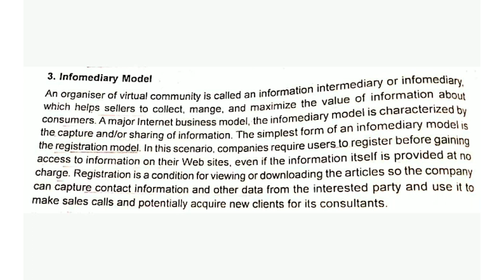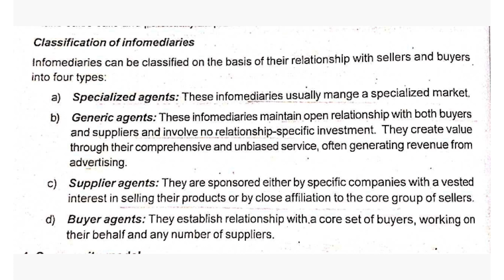Infomediary Model | E-Commerce Business Models based on Transaction Types